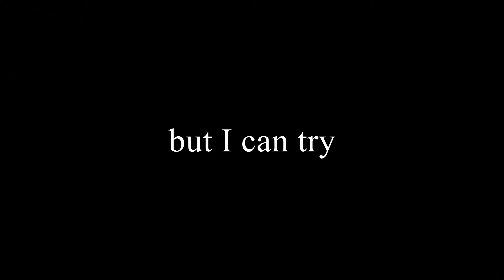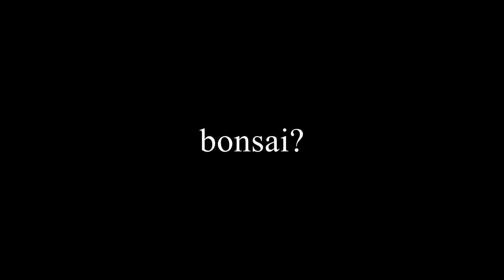I'm Not a Professional...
I'm not a professional, but there's a good chance that there'll be improvement as time goes on. hopefully.